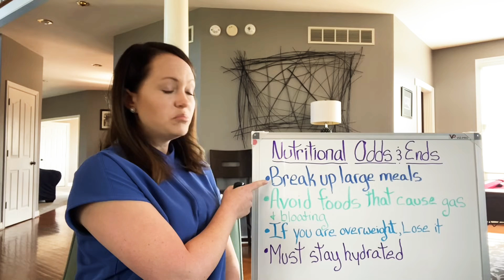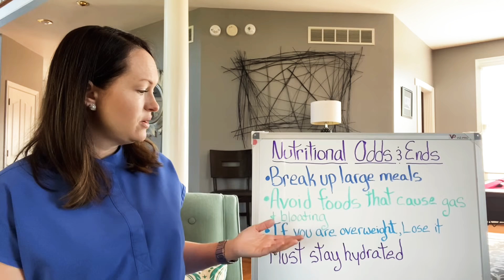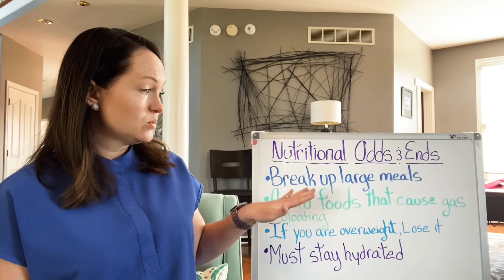Pulmonary Rehab Education: Breathing, Easy Diet Changes to help relieve shortness of breath.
Helpful Ideas for changing your diet for better breathing! This can be for anyone with breathing problems! COPD, Emphysema, COVID-19 recovery